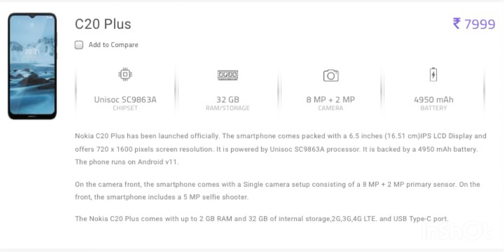Top 5 Nokia mobiles specifications / lowest price in India /